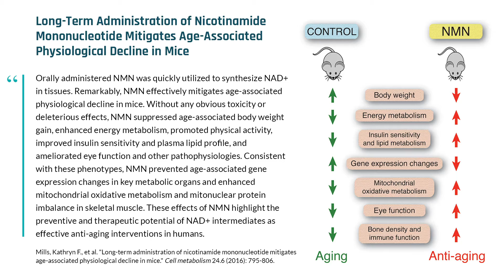NMN supplementation reduced aging in mice (broad array of parameters) | David Sinclair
Previous studies on nicotinamide mononucleotide, an NAD+ precursor, demonstrated that the molecule is effective in increasing NAD+ levels across multiple tissues while improving the outcome of a variety of age-related diseases in rodents. Current research on rodents indicates that nicotinamide mononucleotide improves frailty and heart function. Although these studies are promising in terms of rodent health, the questions of whether they work in humans and at what dose remain unanswered. In this clip, Dr. David Sinclair discusses the current state of research on nicotinamide mononucleotide.